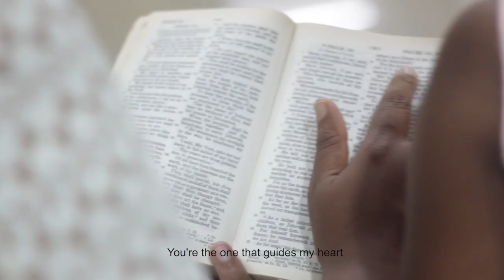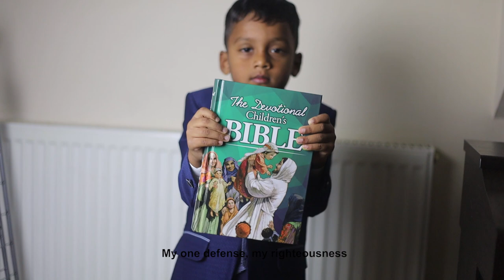Lord I need You by Matt Maher - Bethany Family Version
Bethany Tree family Version